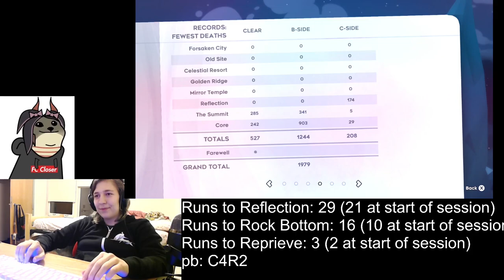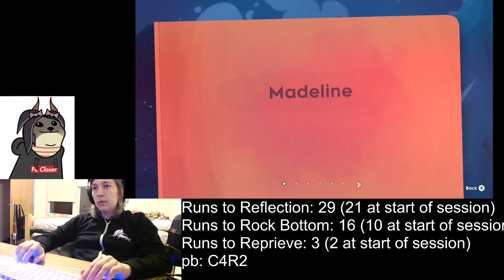Celeste- Chapter 6 Goldens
"Don't let your failures define you. I'm the best... that I can be, and that's all that matters. Keep climbing the mountain."

Overall, Chapter 6 wasn't as bad as I expected it to be. When I think of "Hell Trio", I expect to be bashing my head against a wall and begging for the pain to end. It wasn't that bad. There were moments of frustration, where I felt as if I wasn't improving, or was regressing, but I pushed through and got it. 6b wasn't even my highest death count, falling a bit short of 3b and 1a (after double golden). I'm not sure if I'd put it above double golden or not. My perception of difficulty is so warped at this point lol.
I think it's definitely harder than 3b, and 3b had a very high death count as I was going in order and didn't do the easier A sides or 4/5b first. And the scariest part is that it doesn't even come close to touching Farewell's death count after 1 playthrough, although again, I did that relatively early. Honestly though that's a good thing because it means 6b is easier for me now than 3b was back then, and if 6b is objectively harder then that means I've improved a ton. I think I'll put 6b above Double Golden on my clears sheet (found here btw but leave Double Golden as the top of my youtube playlist.

Finally, some housekeeping. I experimented with putting a smallant-esque speedrun timer on screen, which you can see in 6a. I kinda forgot about it with 6b, but I want to try doing that again going forward. I've also started putting stats on screen so I don't need to list them in the descriptions anymore :)